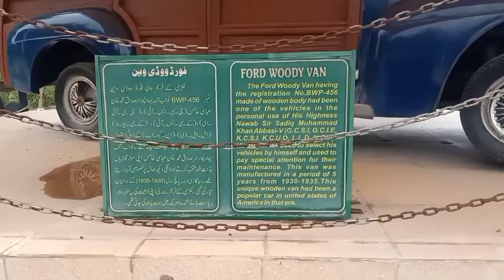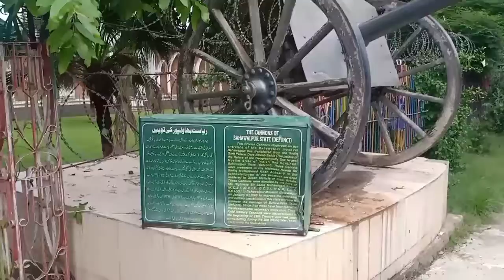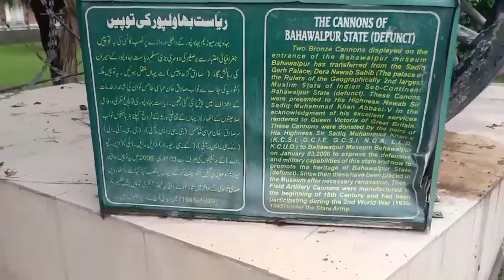1935 Model Car Kar ka Review || Nawab Sar Sadiq Mohammed Khan Abbasi Ki Car || Nawab of bahawalpur